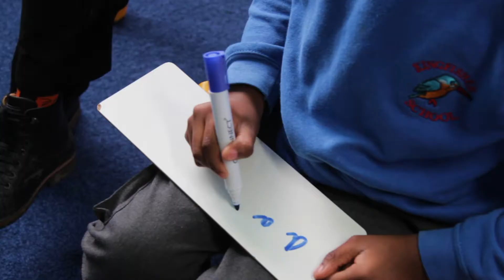Move and Mark! 🖌 | Kingfisher Special School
Move and Mark has been developed at Kingfisher as an approach to develop the gross and fine motor skills required to make marks and write. It is a movement based, multi-sensory approach that uses upbeat music to motivate children to move their whole bodies, hands and fingers whilst developing the fundamental skills needed for writing. This film gives a flavour of how Move and Mark looks and is used with different learners across school.